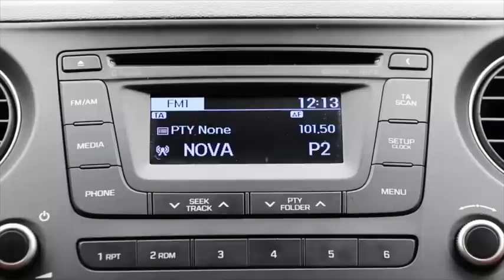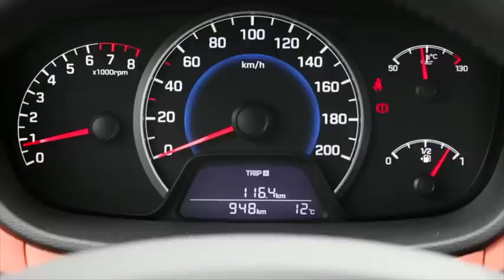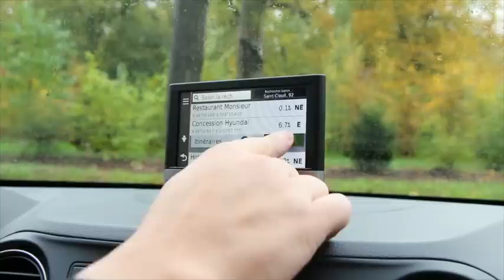Essai Hyundai i10